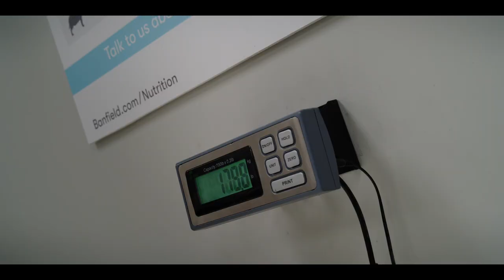Clifford, marele câine roșu | Clifford, the big red dog (2021) - TRAILER dublat română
Premiera CINEMAX Veranda: 31 decembrie 2021 🍿 🥤

Regia: Walt Becker
Cu: Rosie Perez, Sienna Guillory, John Cleese, Jack Whitehall, David Alan Grier
Gen film: Animaţie, Aventuri, Comedie, Familie, Fantastic
Distribuitor: Ro Image 2000

Povestea lui Clifford, un cățel ca niciun altul - cu cât îi arăți mai mult că îl iubești, cu atât se face mai mare, și mai mare, și mai mare... 🎬